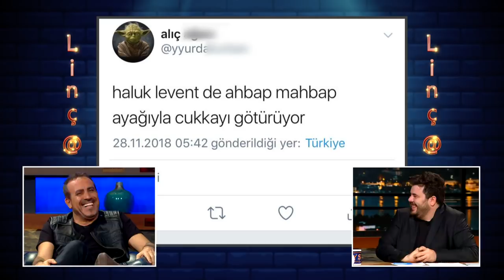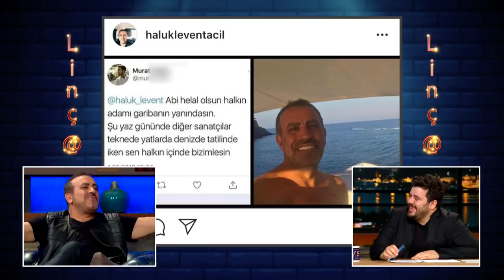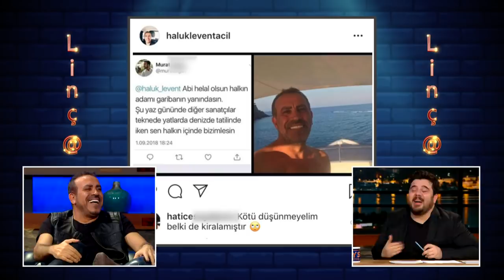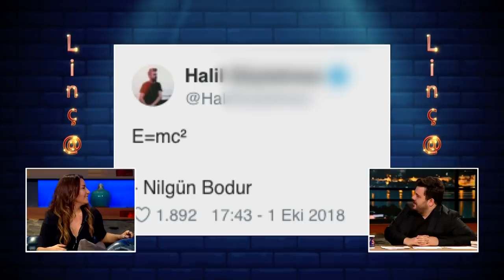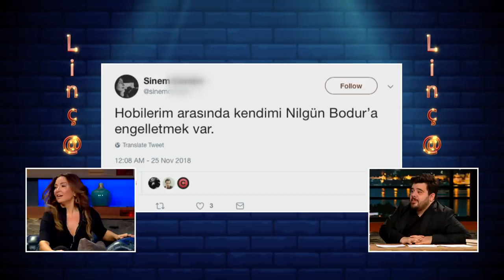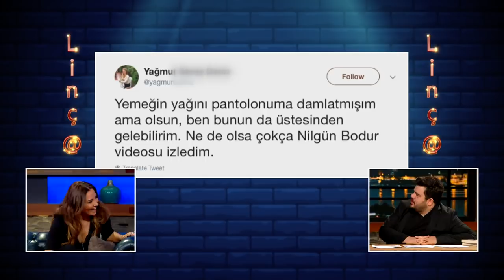"LİNÇ@" (Haluk Levent - Nilgün Bodur) | EYS 4.Bölüm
Bakalım sosyal medyanın acımasız yorumları karşısında Haluk Levent ve Nilgün Bodur’un tepkileri ne oldu?